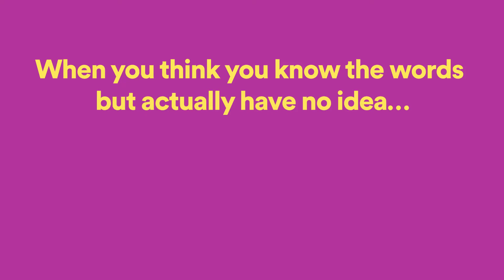How to use Lyrics on Spotify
Sing it with Spotify! See the lyrics of many of your favorite tracks as they’re sung.

On your mobile or tablet:
1. Tap the Now Playing bar at the bottom of the screen.
Note: On a tablet, tap the album artwork in the side menu.
2. Tap LYRICS.
3. Tap again for a full-screen view.

On desktop:
1. Play a song
2. Tap the microphone icon in the bottom right